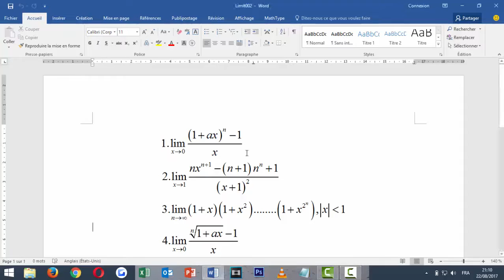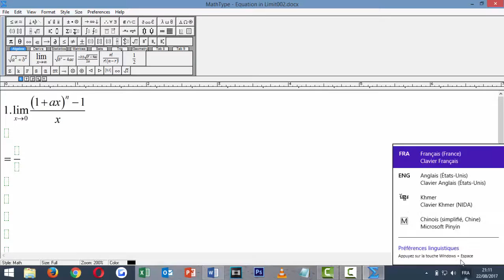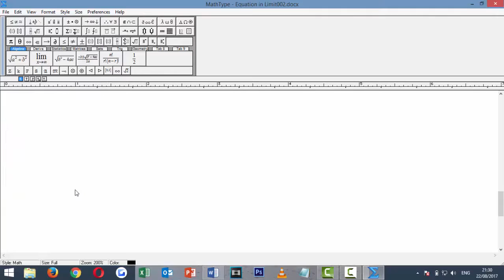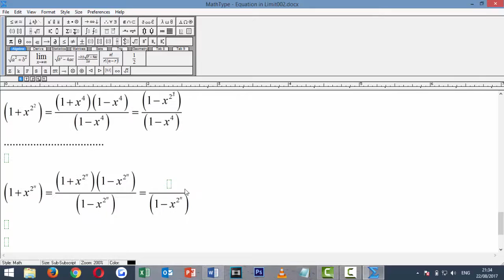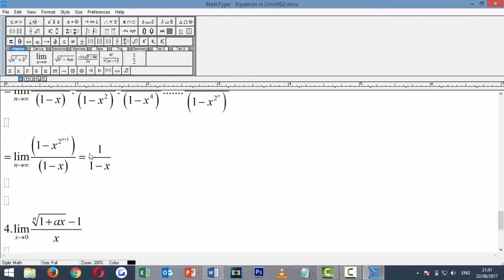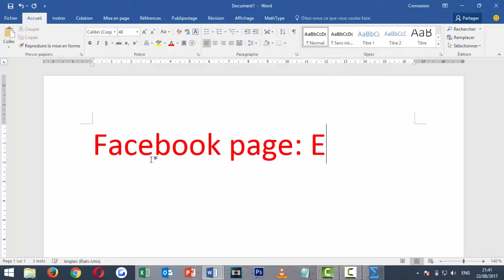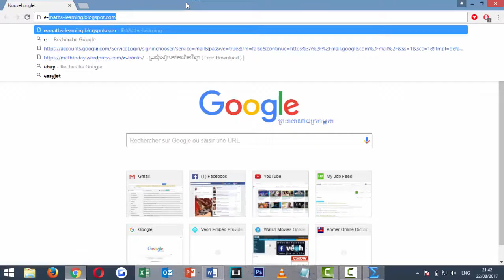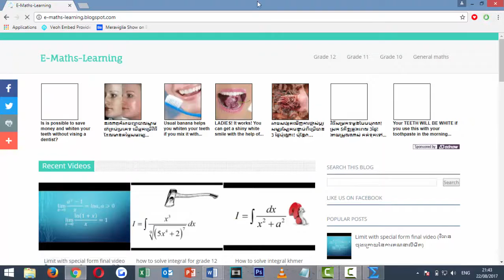លំហាត់អនុវត្តៈលីមីត-How to compute limit